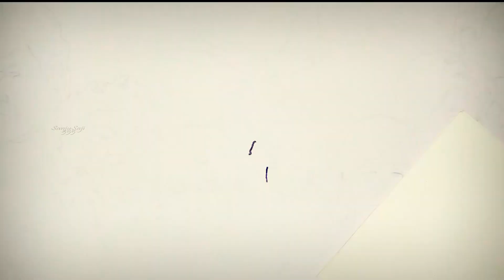How to darw mohanlal|1year to 60|ലാലേട്ടന് പിറന്നാൾ ആശംസകൾ..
Special Thanks

 Jobin Babu

AKMFCWA Pathanamthitta Area Committee

All Kerala Mohanlal Fans & Cultural Welfare Association

This video shooted Redmi 4

Song- chinghapadayude rajave..
Film- Natturajav